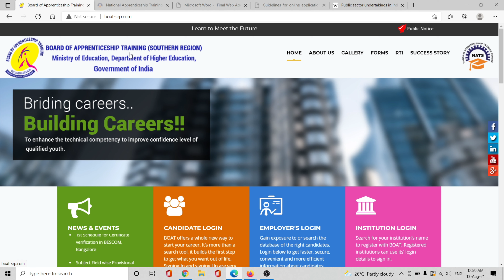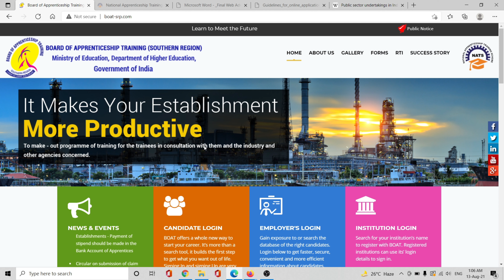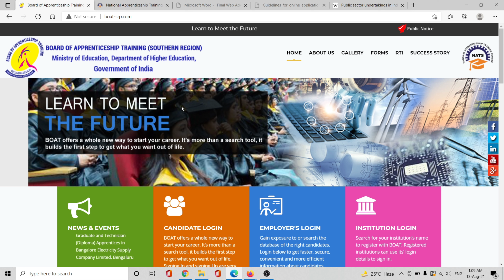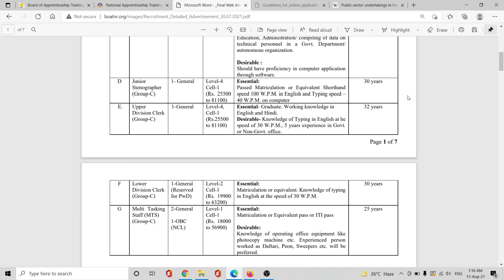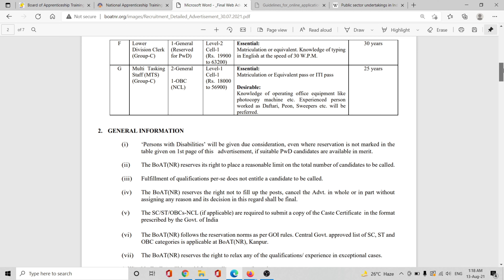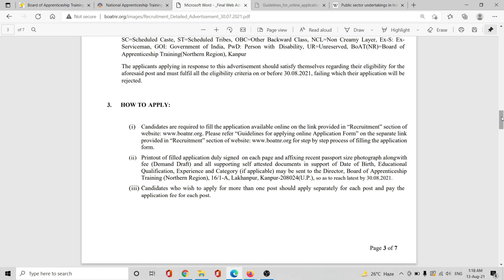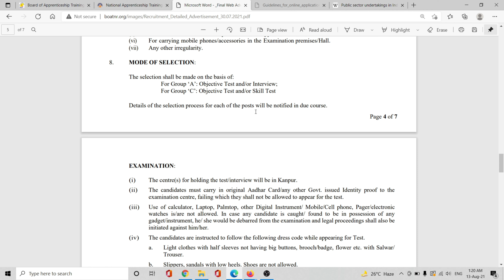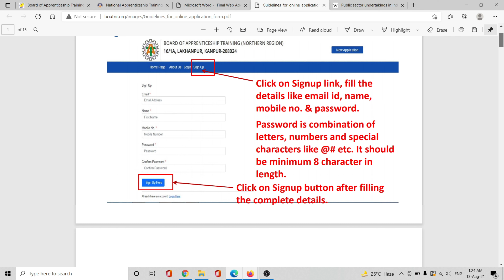BOARD OF APPRENTICESHIP TRAINING|Government Job Recruitment|2021|How To Apply For BOAT|सरकारी नौकरी